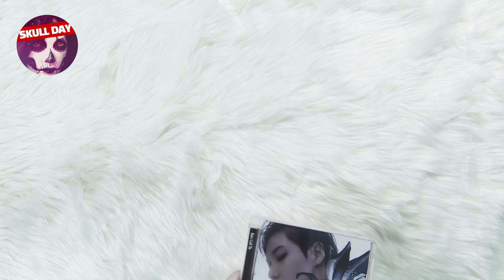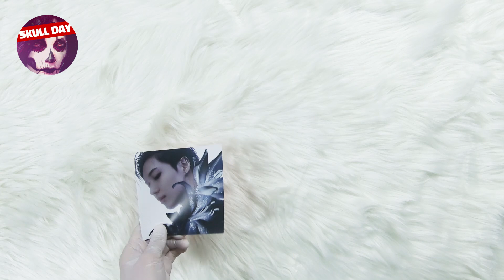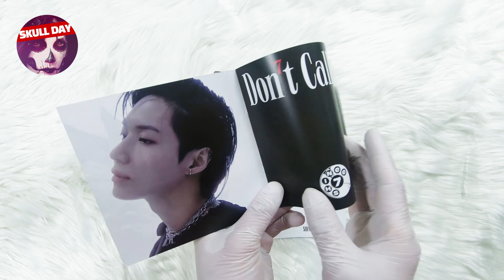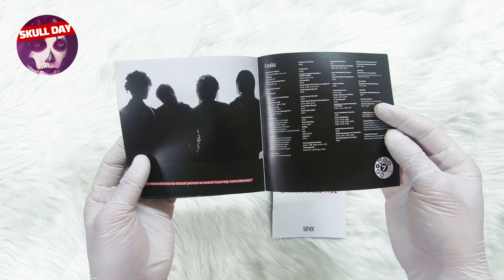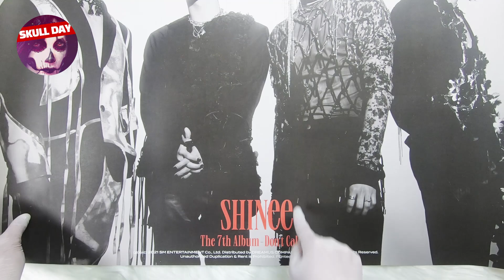⭐️UNBOXING SHINee - Don’t Call Me⭐️7th Album(Jewel Case Taemin Version) Reaction 샤이니 돈콜미 앨범 언박싱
💀 IMG&MOVIE COPYRIGHT :  드림어스컴퍼니 / SM ENTERTAINMENT